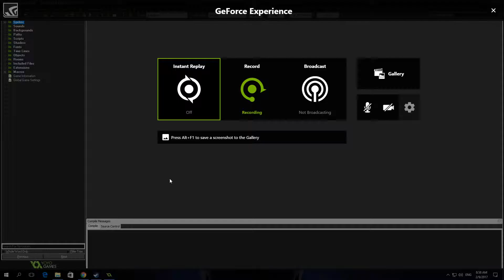How To Disable Fill Room With Certain Color When No Background In GameMaker Studio